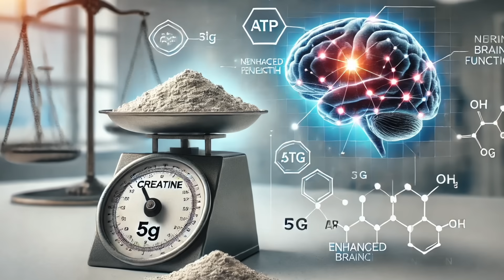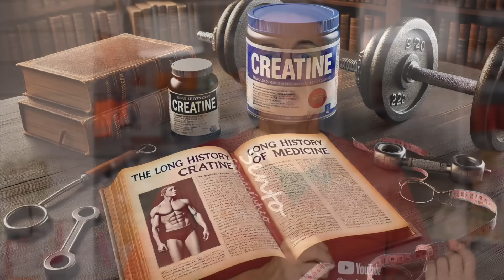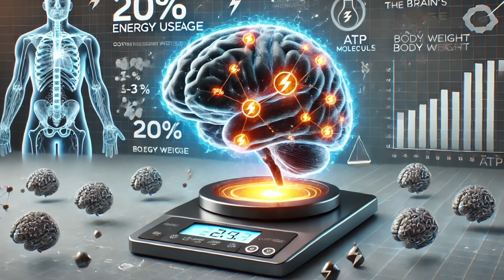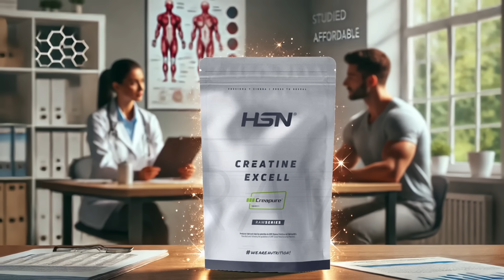Si TIENES 50 o MÁS: CREATINA poder para tu mente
¿La creatina solo sirve para deportistas? ¡Descúbrelo aquí! Aprende cómo mejora la memoria, la energía cerebral y el rendimiento físico. Beneficios, dosis y seguridad explicados en detalle.

¿Sabías que la creatina no solo mejora el rendimiento muscular sino también la salud cerebral? En este video, exploramos las últimas investigaciones sobre cómo la creatina puede ayudar a personas mayores, deportistas y mujeres, además de sus posibles efectos secundarios en personas con enfermedades renales.

Descubre:
✅ Cómo la creatina mejora la función cognitiva y la memoria.
✅ Los beneficios en dietas veganas o vegetarianas.
✅ La dosis recomendada y el momento ideal para tomarla.
✅ Por qué la creatina Creapure® de HSN es una opción segura y eficaz.

No te pierdas esta guía completa para entender el poder de la creatina más allá del deporte!

00:00 Introduccion: Descubre el Poder de la CREATINA para tu Cerebro y Músculos
00:07 Mi recomendacion de suplemento de Creatina HSN
01:58 ¿Qué es la creatina?
03:10 Creatina y el cerebro
04:23 Beneficios cognitivos de la creatina
05:02 Poblaciones específicas y seguridad
06:20 Tipos de creatina y dosis
07:08 Conclusión

💬 Déjanos tu experiencia en los comentarios con la frase “CREATINA MÚSCULO Y CEREBRO”.

Información legal.
Vídeo de grabación propia.